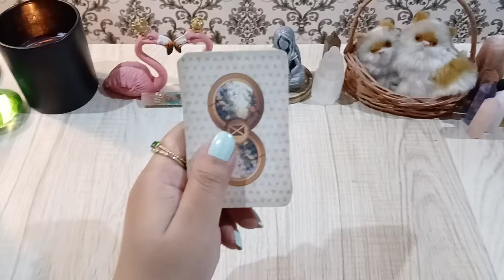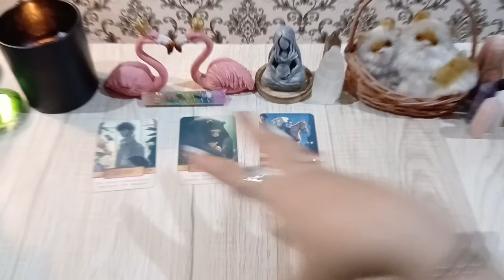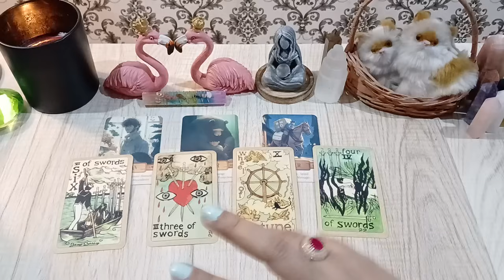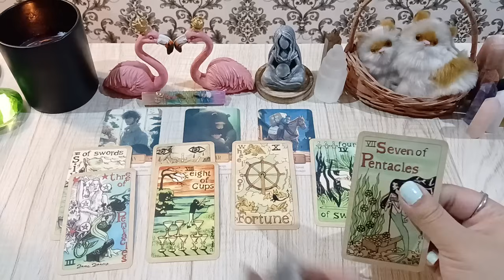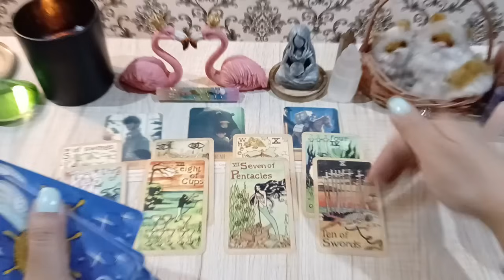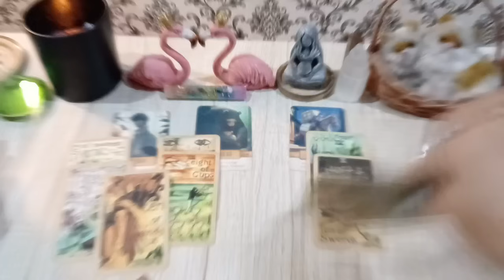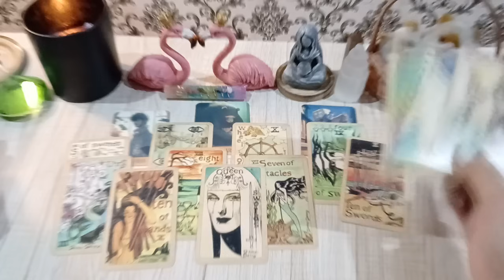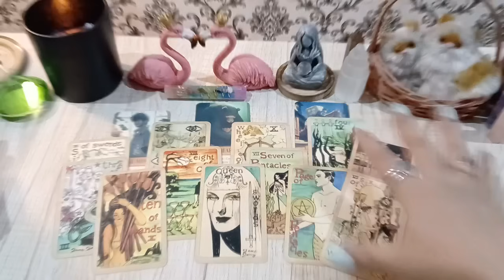LEO ♌️ WHO IS THIS PERSON CRYING 😢 YOU BOTH WILL BE TOGETHER LEO BUT.... ?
💸 1 YEAR FORECAST 20 MINT VIDEO = [ 150 USD]
💸 5 YEAR FORECAST 25 MINT VIDEO = [ 250 USD]
💸 30 minutes reading with All detail = [
350 USD]

TOOBA 🕊